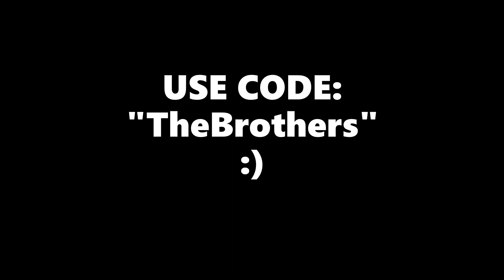Maya CUSTOM GLIDER Review & Showcase! (ALL Styles with Maya)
Maya's Gear Specialist Glider comes with 4 selectable styles:
- Default (no camo)
- Brown Camo
- Arctic Camo
- Jungle Camo
- Urban Camo

The Custom Flier Glider is also part of the Custom Set (May Skin Set)

NOTE: Maya finalization and Ghost vs. Shadow variants need to be locked in by the end of the Season (before June 4)!

Use support-a-creator code "TheBrothers" in the Fortnite Item Shop when buying the glider or anything else in the shop if you would like :)